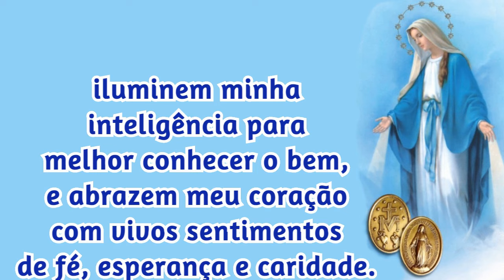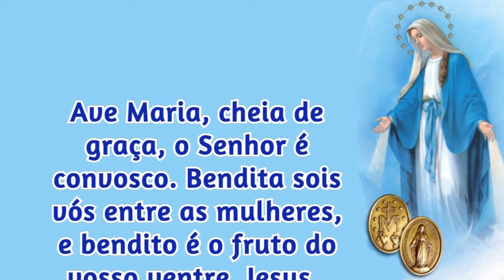14/11/2024 ORAÇÃO a NOSSA SENHORA das GRAÇAS da Medalha Milagrosa